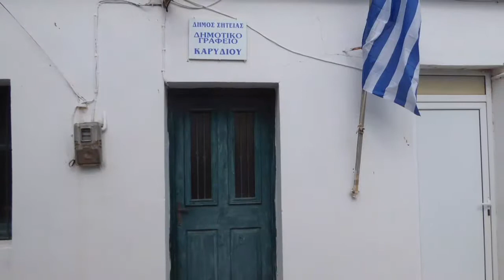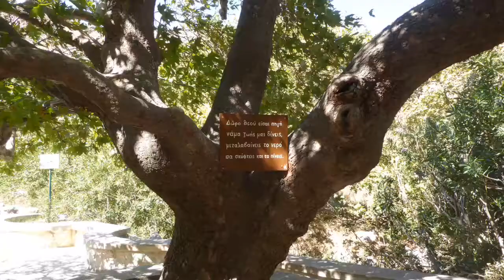GROUPE DU 14 AOUT